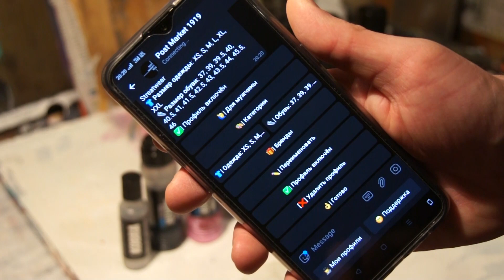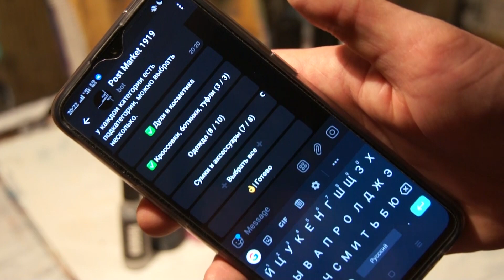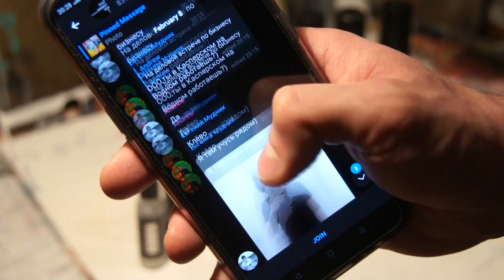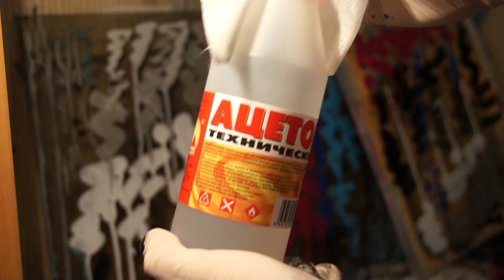Маркеры от GROG и DOPE | Grog Metal Head, Dope Slug, Сквизеры